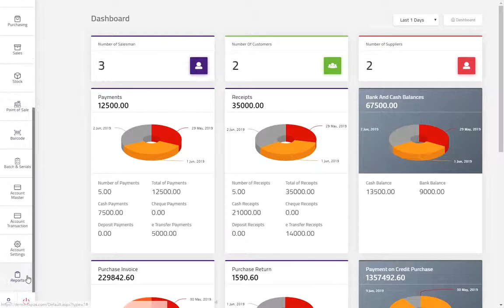Stock Ledger Report - English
برنامج نقاط البيع